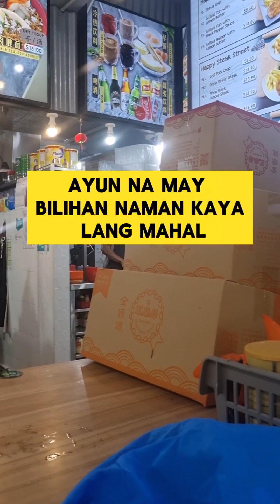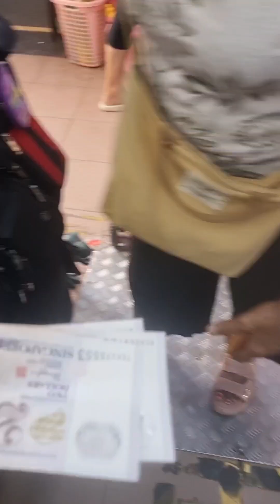Return your own tray policy, ganito sila sa abroad. Buhay abroad namin sa Sinagpore.